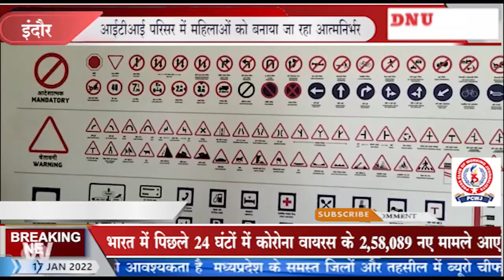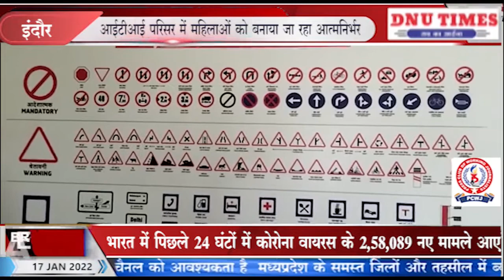इंदौर # आईटीआई परिसर में महिलाओं को बनाया जा रहा आत्मनिर्भर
ताजा खबरें सबसे पहले पाने के लिए 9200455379 को अपने मोबाइल में सेव करें और  NAME_CITY_READY हमें लिखकर भेजें